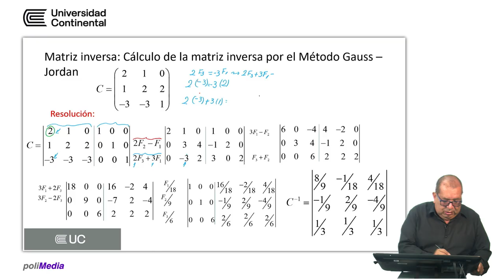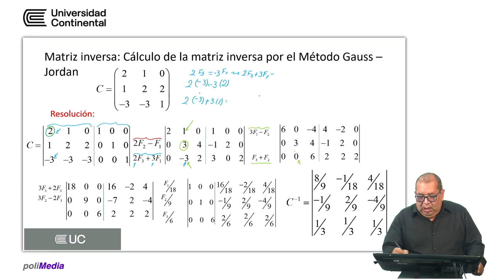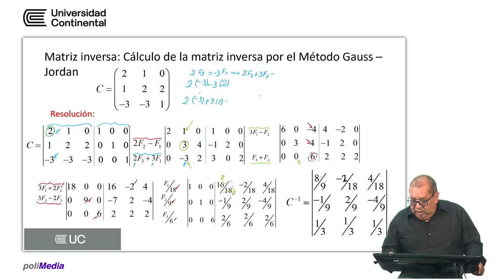Matriz inversa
Tutoría UC